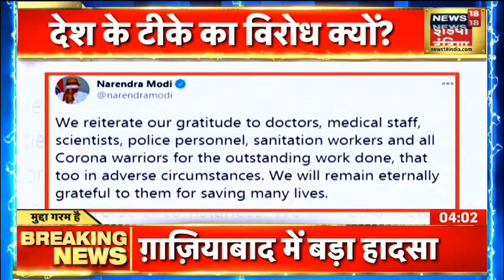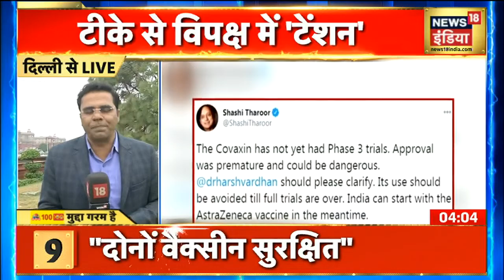DCGI ने Covishield और Covaxin के आपातकाल इस्तेमाल की अंतिम मंजूरी दे दी, लेकिन Congress परेशान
DCGI ने सीरम इंस्टीट्यूट की वैक्सीन कोविशील्ड (Covishield) और भारत बायोटेक की वैक्सीन कोवैक्सीन (Covaxin) के आपातकाल इस्तेमाल की अंतिम मंजूरी दे दी है. DCGI से मंजूरी मिलने के बाद इन दोनों कोरोना वैक्सीन को अब आम लोगों को लगाया जा सकेगा.News18India Watch all the current, latest and breaking Hindi news only on NEWS18 India Live TV. The one-stop destination for live Hindi news on politics, entertainment, sports, gadgets, and business.